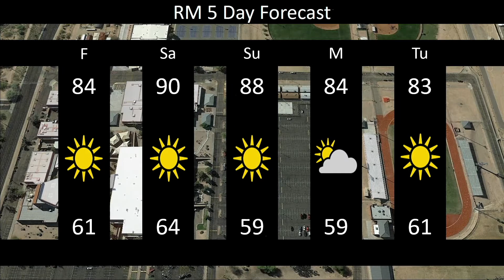Announcements for 10/15/21